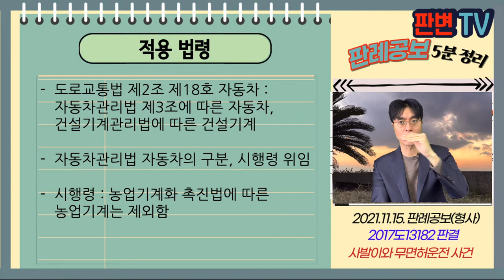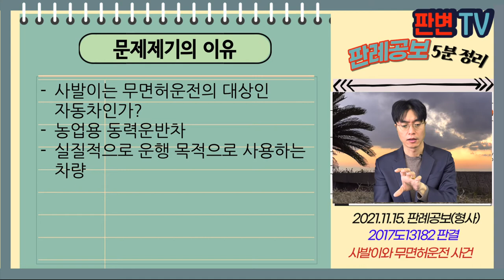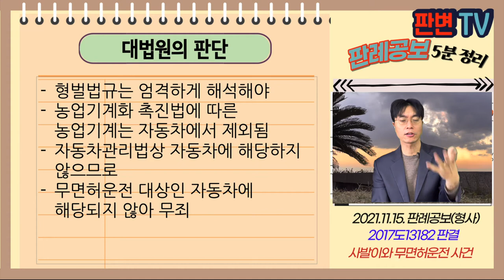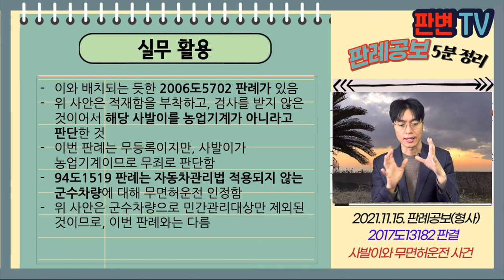사발이와 무면허운전 사건 [21.11.15.자 판례공보(형사)]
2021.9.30. 선고 2017도13182 판결
무면허운전

파기환송

적용법령
도로교통법 제2조 제18호 자동차 : 자동차관리법 제3조에 따른 자동차, 건설기계관리법에 따른 건설기계

자동차관리법 자동차의 구분, 시행령 위임

시행령 : 농업기계화 촉진법에 따른 농업기계는 제외함

피고인은 15.9.11. 무면허로 1,007cc 무등록 이륜자동차를 운전
16.3.24. 무등록 이륜자동차 운전, 사고 발생으로 피해자가 다침
이륜자동차는 일명 “사발이”

사발이는 무면허운전의 대상인 자동차인가?
농업용 동력운반차
실질적으로 운행 목적으로 사용하는 차량

형벌법규는 엄격하게 해석해야
농업기계화 촉진법에 따른 농업기계는 자동차에서 제외됨
자동차관리법상 자동차에 해당하지 않으므로
무면허운전 대상인 자동차에 해당되지 않아 무죄

실무활용
이와 배치되는 듯한 2006도5702 판례가 있음
위 사안은 적재함을 부착하고, 검사를 받지 않은 것이어서 해당 사발이를 농업기계가 아니라고 판단한 것
이번 판례는 무등록이지만, 사발이가 농업기계이므로 무죄로 판단함
94도1519 판례는 자동차관리법 적용되지 않는 군수차량에 대해 무면허운전 인정함
위 사안은 군수차량으로 민간관리대상만 제외된 것이므로, 이번 판례와는 다름